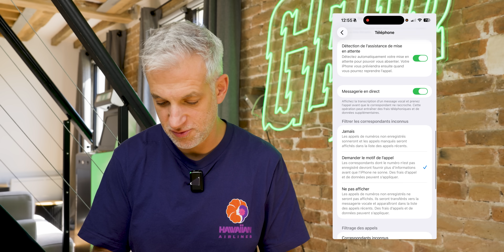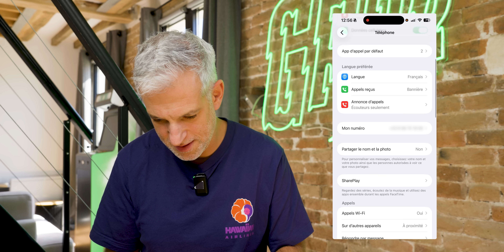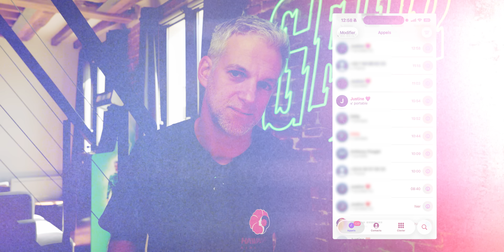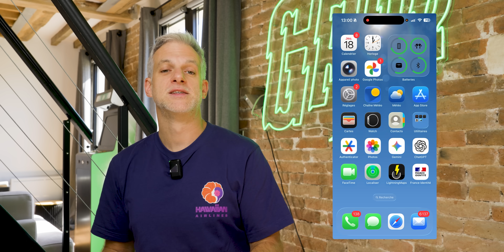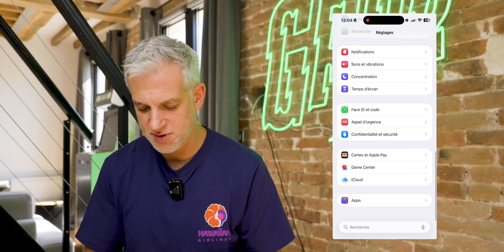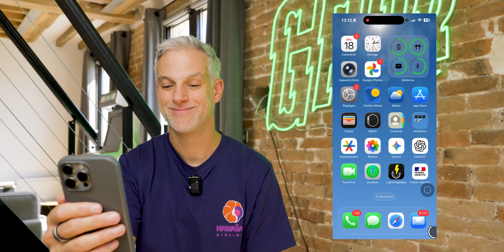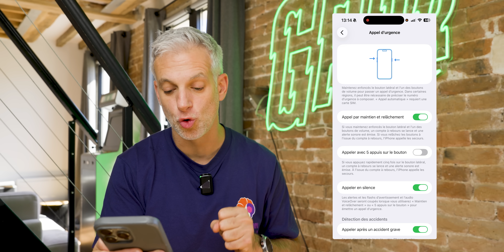10 Réglages à ACTIVER IMMEDIATEMENT sur iOS26 (au risque de le regretter)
👉 Offrez à votre iPhone la protection qu’il mérite. Bénéficiez de -10% avec mon code ‘GRRR25’ sur l'ensemble du site de Rhinoshield
Réalisé en collaboration commerciale avec Rhinoshield

OS 26 vient d’arriver : je vous montre 10 réglages essentiels à activer tout de suite pour gagner en autonomie, en sérénité et en sécurité. Au programme : un nouveau mode batterie intelligent, un vrai filtrage d’appels (avec motif demandé), des photos qui prennent du relief, la traduction automatique dans Messages, des styles photo plus puissants, un tri anti-spam affûté, une protection renforcée des accessoires filaires, un pilotage par mouvements de tête, et un SOS discret qui peut vraiment faire la différence.

Chapitrage
00:00 — iOS 26 et la promesse des 10 réglages
00:08 — Réglage #1 : Batterie (nouvelle page, “alimentation adaptative”, notifications)
01:35 — Réglage #2 : Téléphone (filtrer les correspondants inconnus, demander le motif)
02:23 — Réglage #3 : Rappeler plus vite (“toucher récent pour appeler”)
03:03 — Protégez votre iPhone !
04:18 — Réglage #4 : Photos spatiales (effet profondeur en un tap)
05:05 — Réglage #5 : Messages (traduction automatique des conversations)
06:14 — Réglage #6 : Styles photographiques (personnalisation avancée depuis Réglages)
07:33 — Réglage #7 : Anti-spam SMS (nouveaux filtres & notifications)
08:28 — Réglage #8 : Sécurité USB-C (demander l’accès pour les accessoires filaires)
09:48 — Réglage #9 : Accessibilité (suivi de la tête, gestes et actions)
10:54 — Réglage #10 : SOS en silence (appels d’urgence discrets)
11:52 — Conclusion (prochaine étape : préserver la batterie)

MON ANCIEN MICRO CRAVATE (pas cher)

▶ ECRIVEZ-MOI:
Aurélien GRANET
Monsieur GRrr
49, rue de Ponthieu
75008 Paris
FRANCE